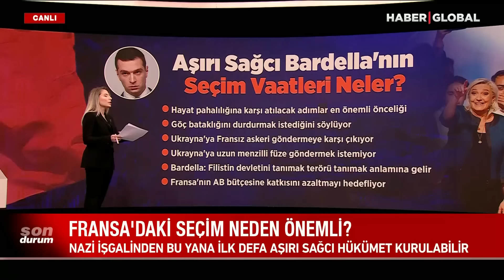Avrupa Siyasi Kaosun Eşiğinde! Fransa'da Kader Günü